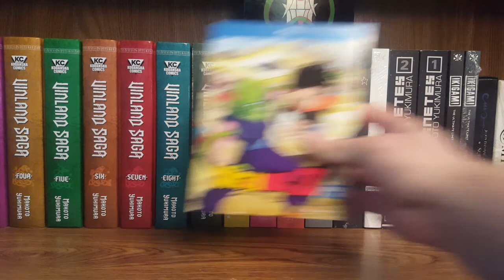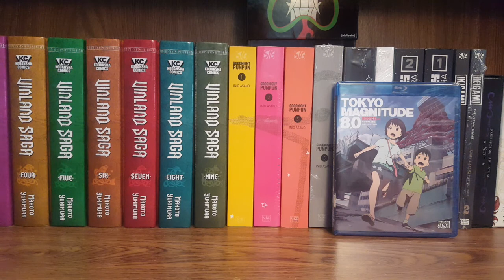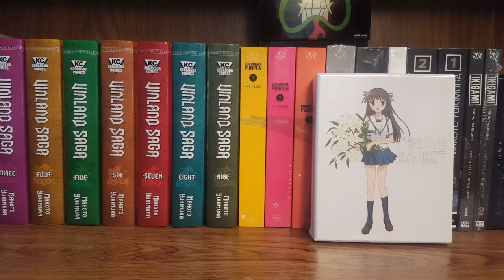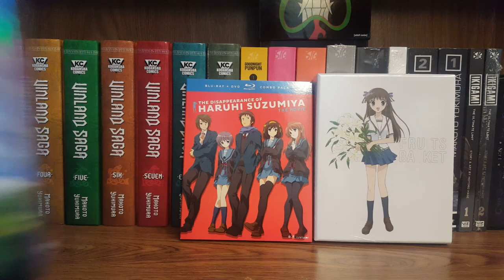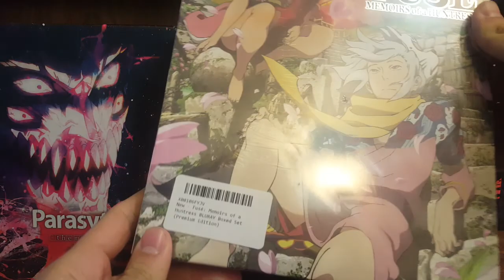Huge Anime Haul from the Past Seven Months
Hey what's up I want to apologize for not posting anything for the past 7 months. Got a new job and was working a lot so I didn't really have time. And when I did have time I just didn't feel like filming I guess. It means a lot.

Pretty much this video contains every anime that I have bought for the past 7 months. I will have a video later this month with the manga that I bought. I'll continue to post haul videos or try too. I'll also try and do different things like lists or maybe recommendations. I'm still trying to get used to talking while filming. It's kind of nerve wracking even though I'm just talking to myself. Well I'm done.